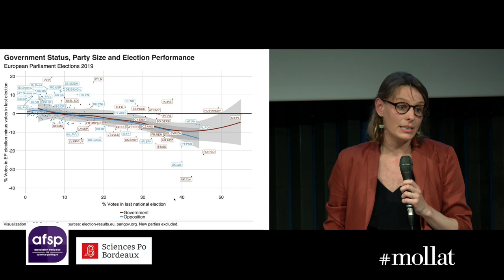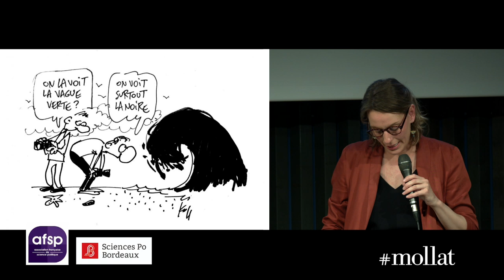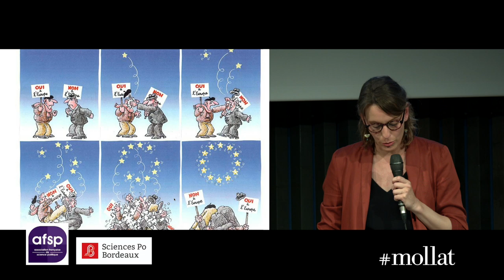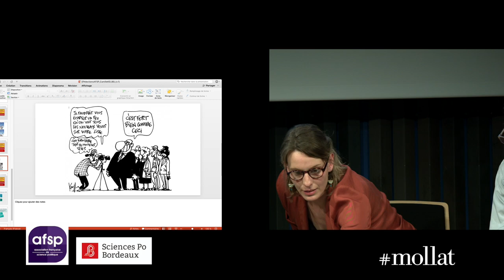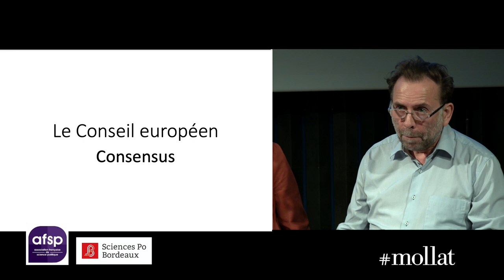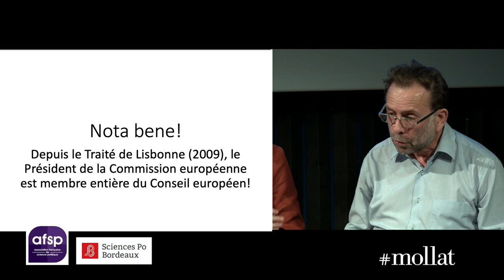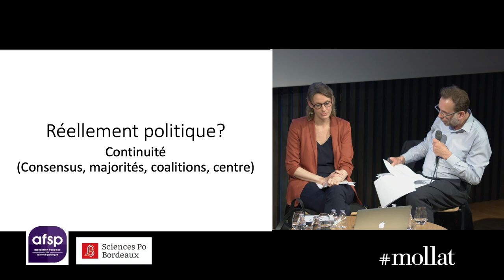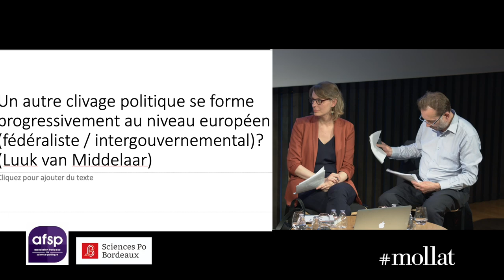L'Union européenne après les élections de mai 2019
Dans le cadre du 15e congrès de l'AFSP.
En partenariat avec Sciences Po Bordeaux.

Les élections européennes de mai 2019 peinent à mobiliser.
Le scrutin est avant tout un test de popularité pour l'exécutif, un instrument de recomposition politique, et au mieux un référendum sur la popularité de l'intégration européenne.